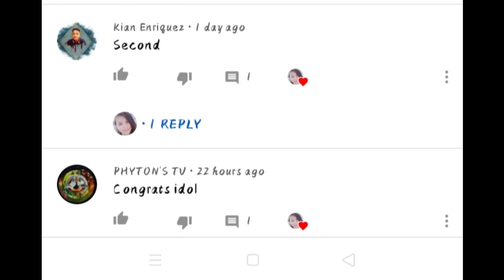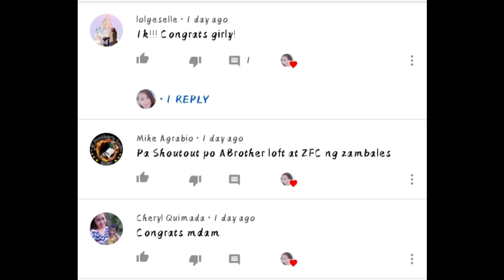Raffle Update (may dagdag sa paraffle)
Another update for the raffle draw.
Watch till the end for the additional raffle prize to be given away.

Attention: Kindly click the link for you guys to easily post it on your facebook timeline. It is included on the mechanics.

MECHANICS:
Magjowang Kalapatids Tv
and me Kabuhay Jane vlog
2.) Screenshot and sent to Kabuhay
Jane Vlog page in Facebook/messenger.
 on your facebook timeline.
4.) Watch the live raffle draw.